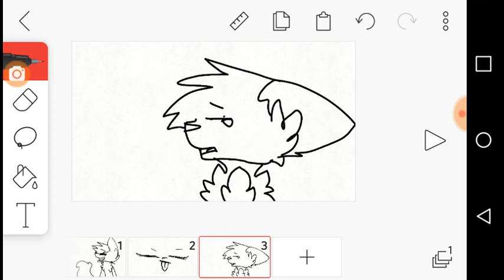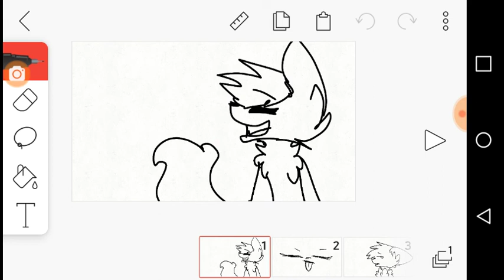Ya no hay peligro?